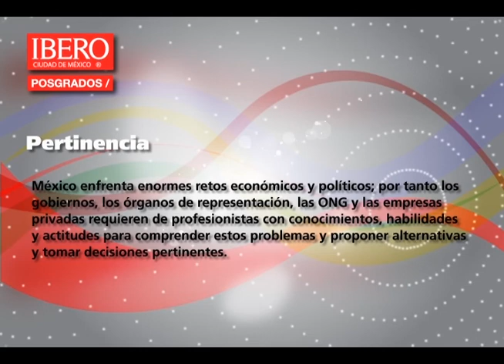Maestría en Políticas Públicas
Dota a los alumnos de las herramientas necesarias para ser líderes capaces de transformar su entorno desde una forma nueva de ver y analizar los problemas, desde un enfoque analítico y multidisciplinario.